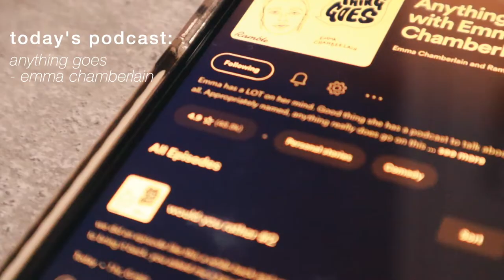a dreamy evening in my life 🌙 (my evening routine 2022) | laura jane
a dreamy winter evening ♡

hey! today’s video is a very chill winter evening routine, i went to watch the sunset & did a little session in the gym!!

💌socials!

💌FAQs:
how old are you? - i’m 20 - my birthday is february 11th
what camera do you use? - canon eos m50 or my iphone 11
what do you use to edit? - final cut pro on my macbook pro!! here is a link to a video about how i edit